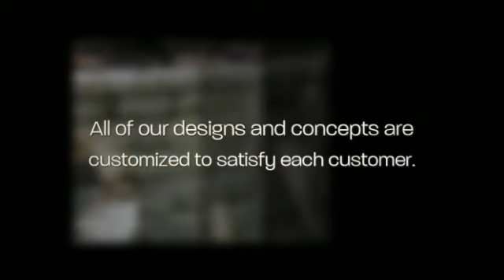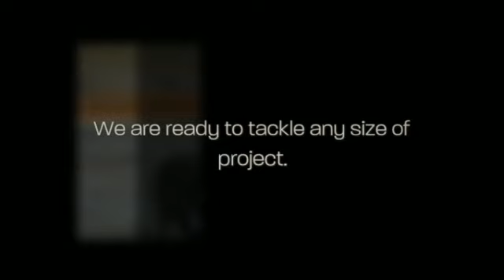Dominic's Landscaping and Lawn Service Inc.